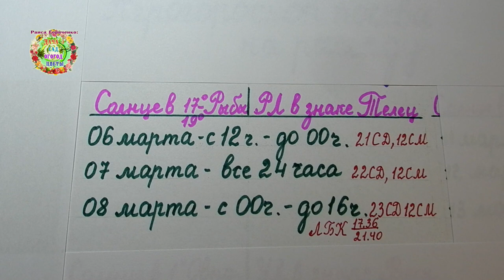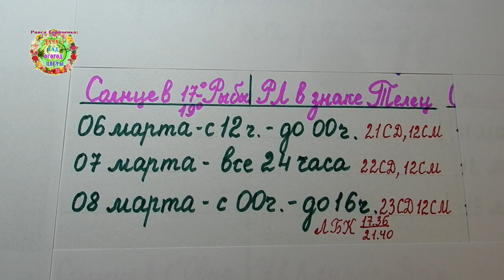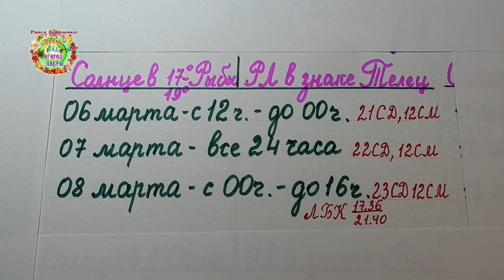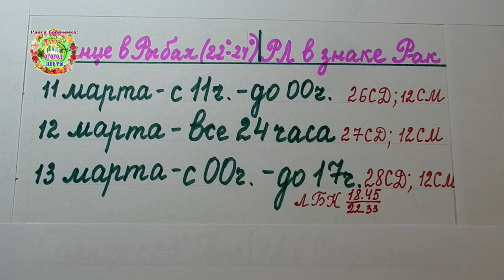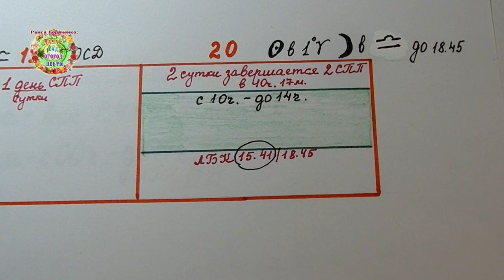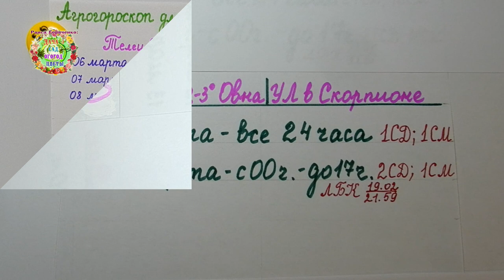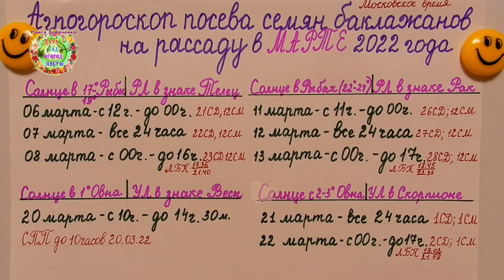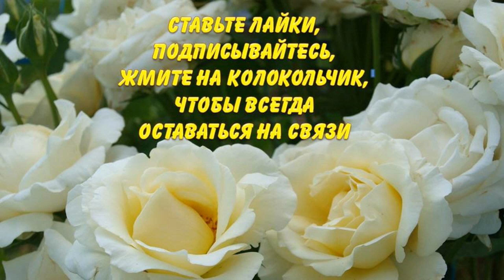Агрогороскоп посева семян баклажанов на рассаду в марте 2022 года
Когда нужно посеять семена баклажанов на рассаду в марте, чтобы получить хороший урожай плодов баклажанов? На этот вопрос отвечают авторы канала Раиса Горяченко и Александр Волик в видео "Агрогороскоп посева семян баклажанов на рассаду в марте 2022 года".

Агрогороскоп посева семян помидоров на рассаду в марте 2022 года